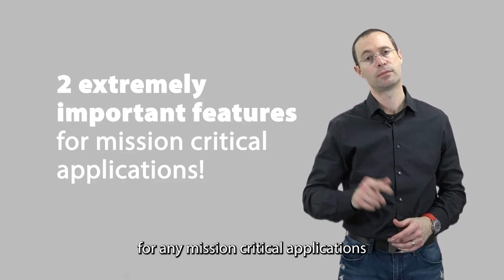Learn about RADWIN Train to Track solution's unique advantage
RADWIN’s Fiber-in-Motion family of products, is one of the most powerful train-to-track solutions, delivering high-capacity connectivity and operating in challenging conditions. It complies with strict security and railway industry standards and utilizes a unique air interface to synchronize its systems to guarantee transmission and ensure uninterrupted connectivity between moving trains and the trackside network.
Want to hear more?